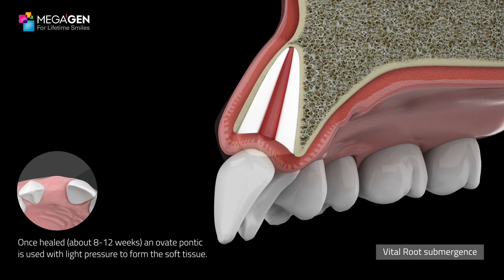MegaGen PET Kit - Root Submergence technique 1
MegaGen PET Kit - Root Submergence technique

Dr. Howard Gluckman's Socket Shield Technique kit.